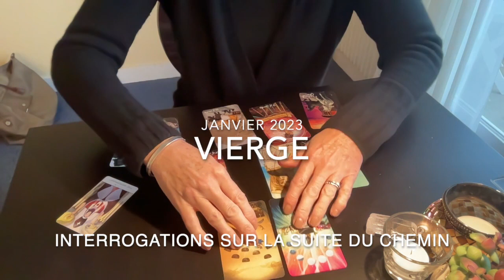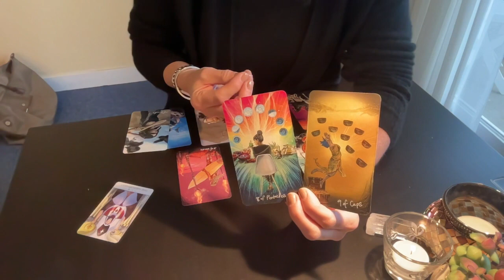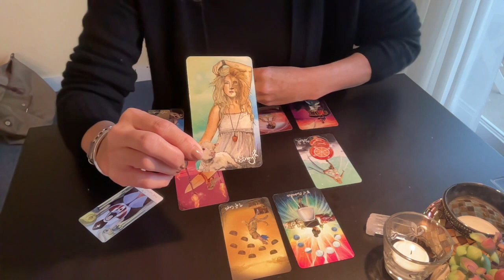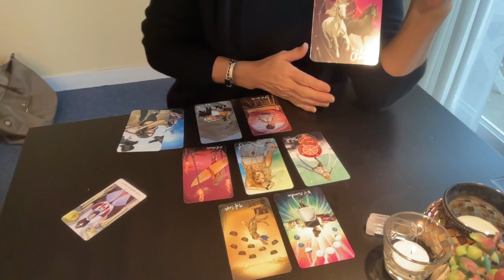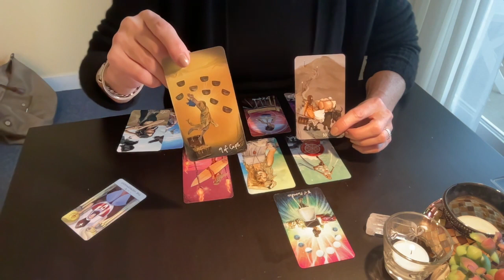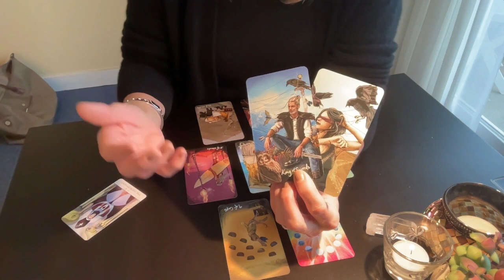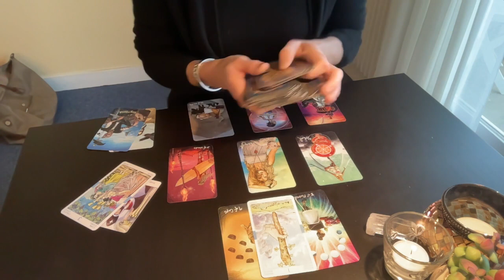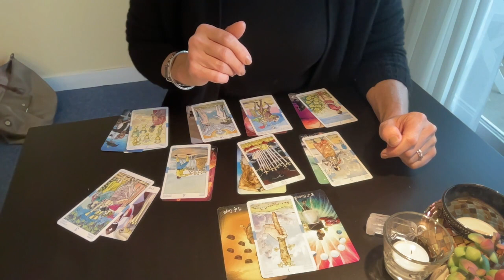VIERGE Janvier 2023 ~ Interrogations sur la suite du chemin ...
Découvrez la lecture intuitive mensuelle :
La guidance pour le signe, ascendant ou Lune en VIERGE
Titre de l'extension : "Ça se fait mais lentement ..."